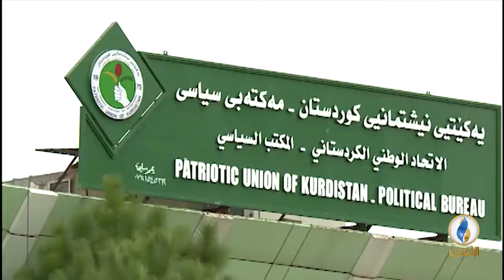تقرير إخباري.. خلاف بين الأحزاب الكردية على ترشح برهم صالح لمنصب رئيس الجمهورية